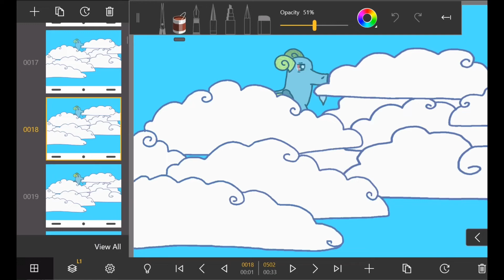Feivorite Things | Teen Version - MY BRAND NEW CHANNEL INTRO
Hi There!
Welcome to Feivorite Things [Teen Version] BRAND NEW INTRO USING KINEMASTER

I’m Fei and in this video, I’ll explain what amazing things you’ll see in my channel.  I’ve used various clips and snippets to put this video together so I hope you enjoy it!  You’ll see my Taekwondo vids, coffee arts and my animation series.
Apps Used:
-Kinemaster (editing)
-Animation Desk (animation)
-FlippaClip (animation)
Thanks